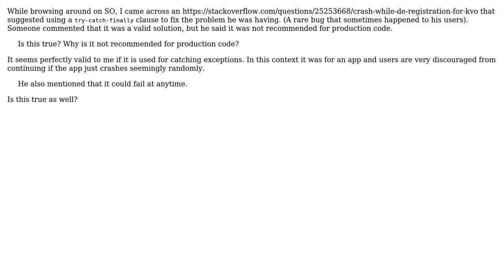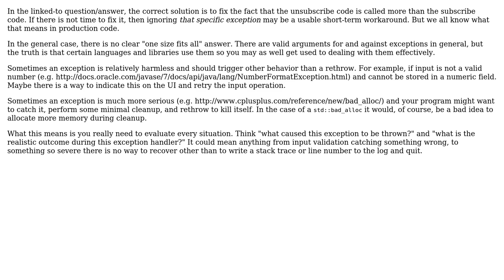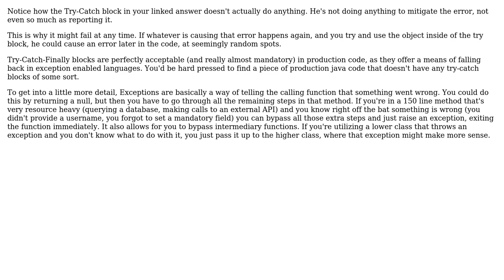Software Engineering: Is a try-catch-finally clause appropriate for production code?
With thanks & praise to God, and with thanks to the many people who have made this project possible! You are responsible for your own actions.